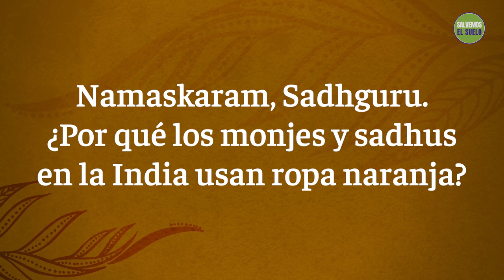¿Puede la ropa influir en tu vida? | Sadhguru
Sadhguru explica cómo los contactos físicos íntimos crean «runanubandha», o grandes volúmenes de memoria física, que pueden llevar a la confusión a nivel del cuerpo. A continuación, explica por qué los monjes de la India llevan ropa lavada con tierra filtrada.

Salvemos el Suelo, un movimiento global ideado por Sadhguru, pretende dar una respuesta concertada y consciente a la inminente extinción del suelo. Únete al movimiento SalvemosElSuelo SaveSoil.